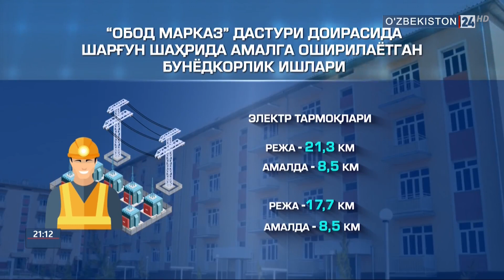Сурхондарё вилояти Шарғун шаҳрида «Обод шаҳар» лойиҳаси ижроси